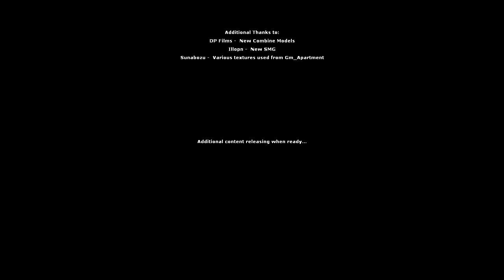Half-Life 2-Abandon The Town Part 2